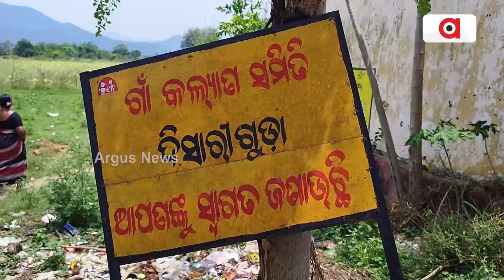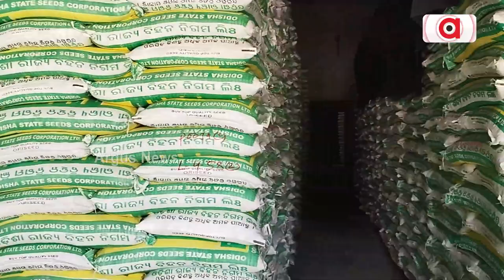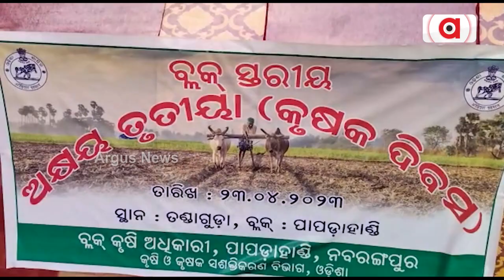Akshaya Tritiya Sees Acute Shortage Of Seeds